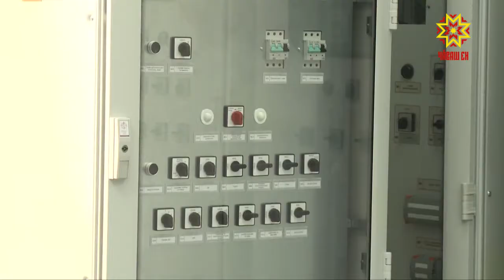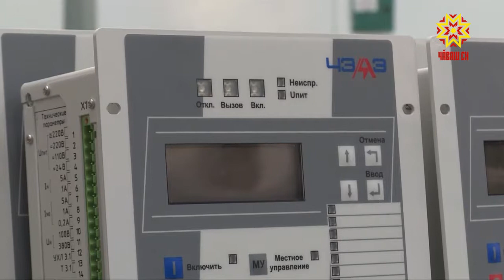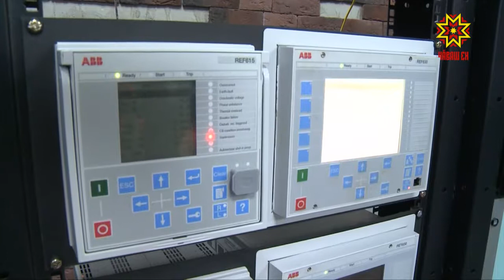В Чебоксарарх продолжают обсуждать перспективы взаимодействия с «Росатомом».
Представители государственной корпорации посетили ряд крупных заводов и встретились с Главой региона. Каким проектам будет дан старт уже в ближайшее время? Об этом в сюжете моих коллег.